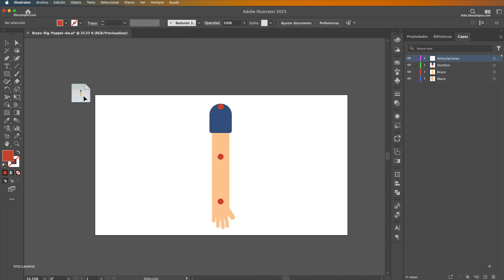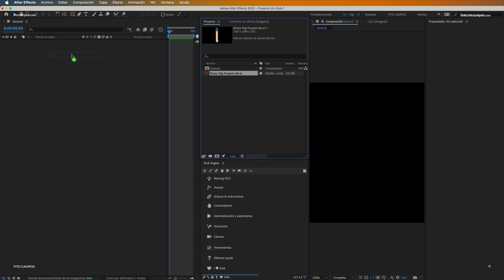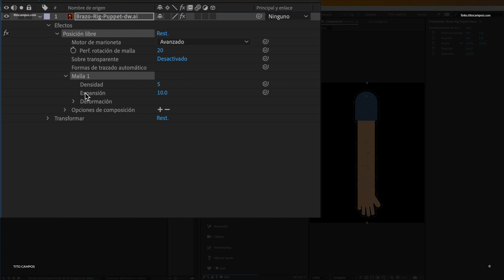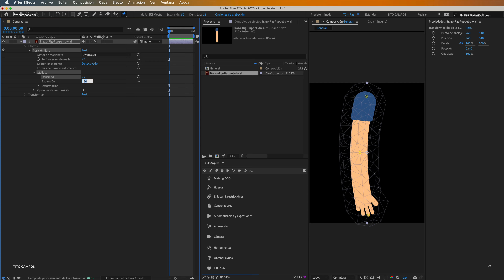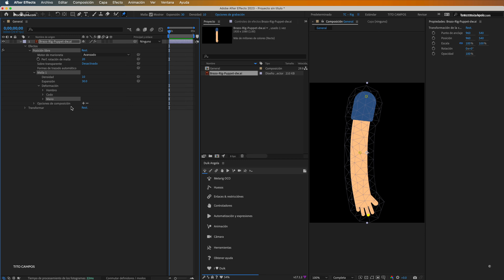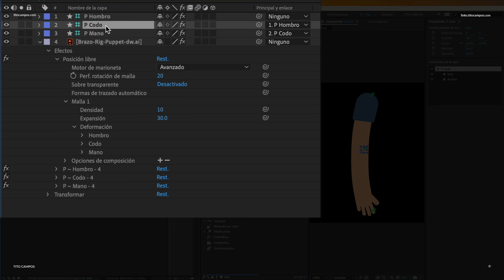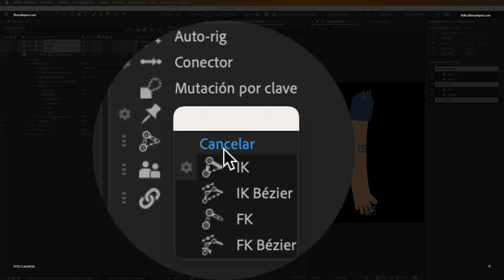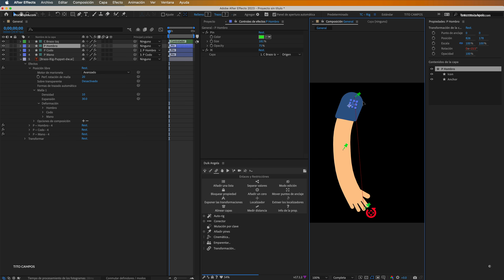DUIK Ángela | 06 | Proceso Rig de Brazo – Marioneta (Puppet) – Tutorial/Guía Paso a Paso en Español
Descargar gratis el archivo AI (Brazo en capas) utilizado en el tutorial